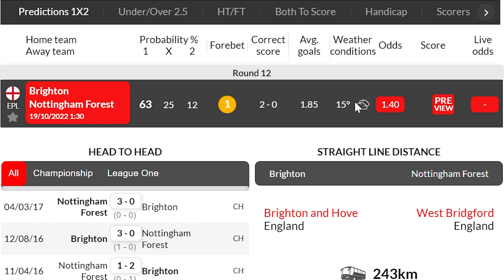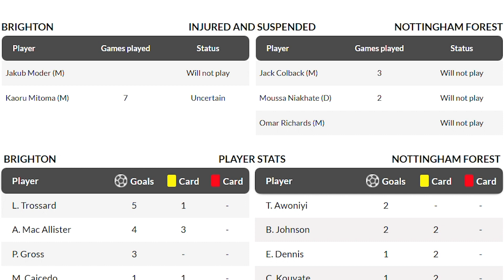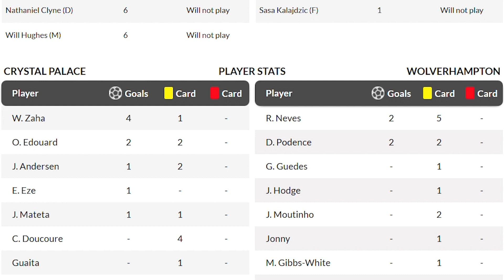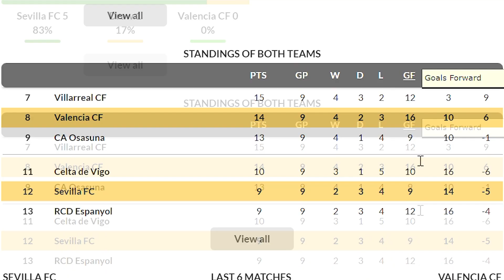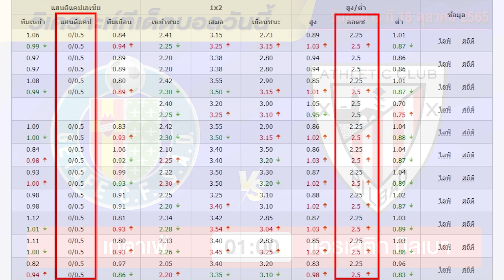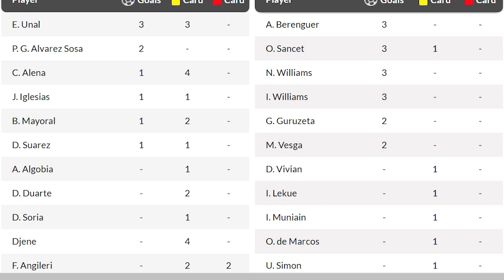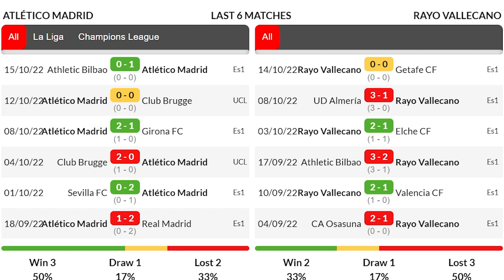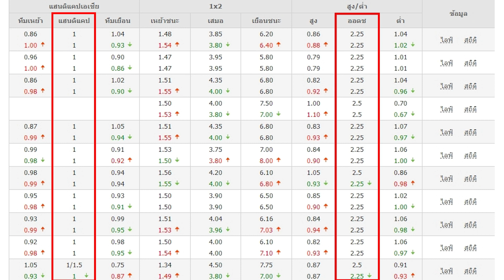วิเคราะห์บอลวันนี้ | By ทีเด็ดฟุตบอล เหลาร้อยหลา | วันจันทร์ที่ 17 ตุลาคม พ.ศ.2565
วิเคราะห์ทีเด็ดบอลวันนี้ ทรรศนะบอล ฟันธงทีเด็ดบอล ที่น่าลงทุน
วิเคราะห์ วิจารณ์ บอลเต็ง บอลสเต็ป ที่น่าสนใจ
วันจันทร์ที่ 17 ตุลาคม พ.ศ.2565
00:00 | สรุปผลงาน
01:44 | 01.30 ไบรท์ตัน - น็อตติ้งแฮม ฟอเรสต์
07:23 | 02.15 คริสตัล พาเลซ - วูล์ฟแฮมป์ตัน
14:07 | 00.00 เซบีย่า - บาเลนเซีย
20:28 | 01.00 เกตาเฟ่ - แอธเลติก บิลเบา
27:06 | 02.00แอตฯ มาดริด - ราโย่ บาเยกาโน่
33:53 | ทรรศนะ